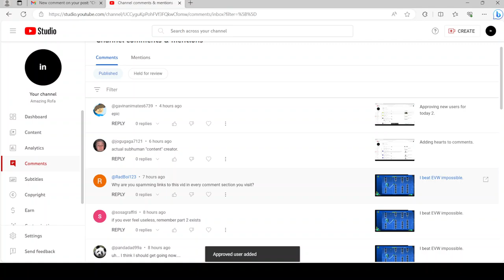I could have hidden a user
I was approving everyone new to the channel, but then I was so close to hiding one user from my channel.